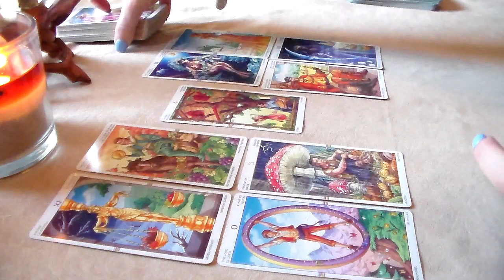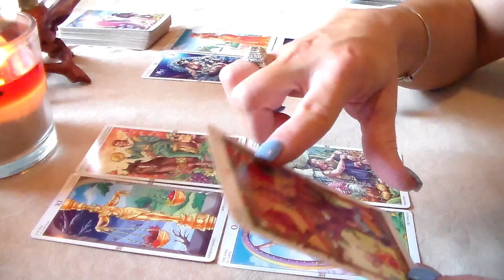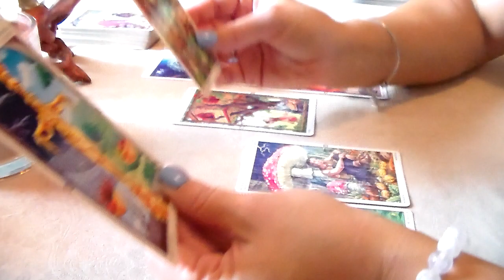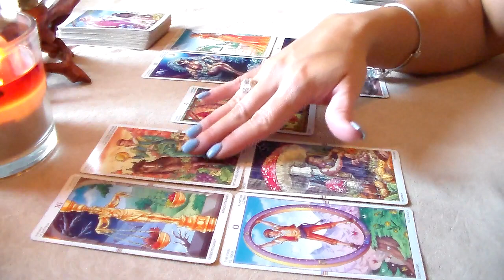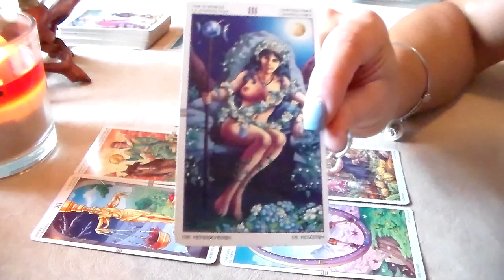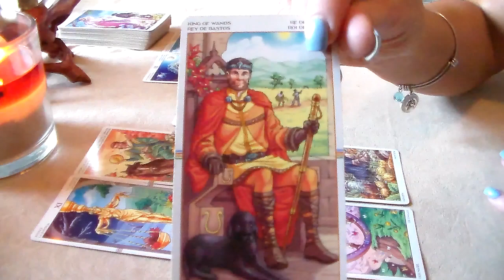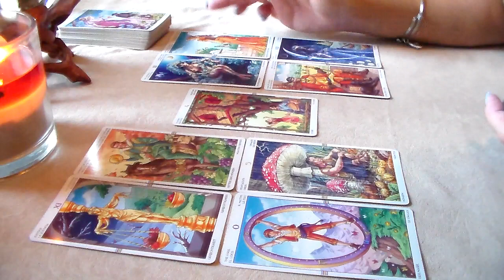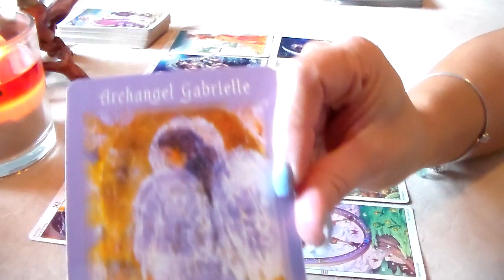Weekly Tarot Forecast for Virgo July 18th-24th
Weekly Tarot Forecast for Virgo for the week of July 18th-24th. I'd like to thank all of my new subscribers & everyone who supports my page! Thank you for all of your likes, shares, & subscribes! For This Reading, I am using The Wheel of the Year Tarot Deck along w/The Messages From Your Angels Oracle Card Deck By Doreen Virtue.